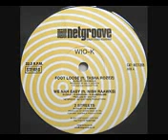WioK - We Nah Easy Instrumental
WioK - We Nah Easy Instrumental WioK - We Nah Easy Instrumental